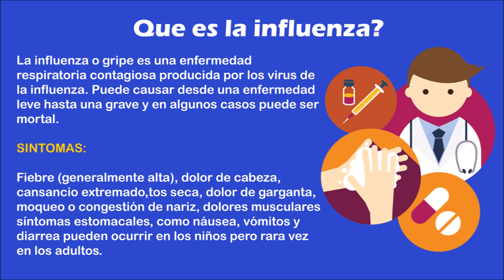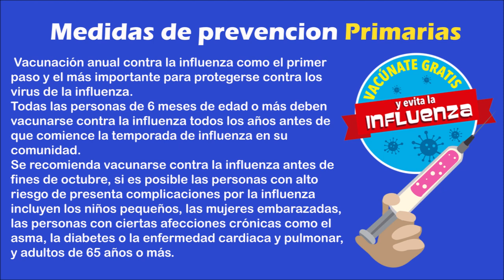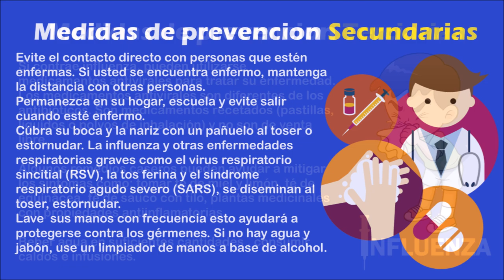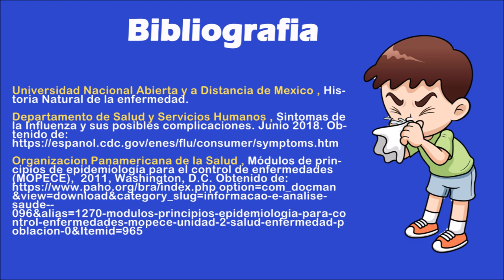¿COMO PREVENIR LA INFLUENZA? / MEDIDAS DE PREVENCION INFLUENZA / SONIA VARELA